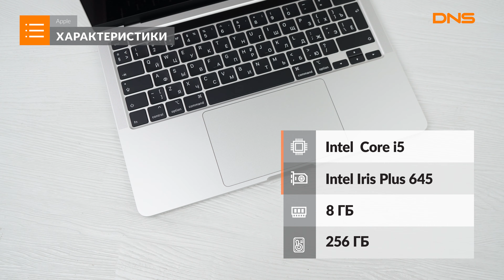Распаковка ноутбука Apple MacBook Pro Retina TB (MXK62RU/A) / Unboxing Apple MacBook Pro Retina TB